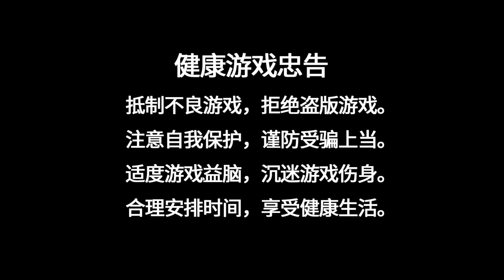【PC】星之翼 20240630 基本無料の美少女同士のハイスピード2vs2メカバトル チュートリアルとか序盤ミッション